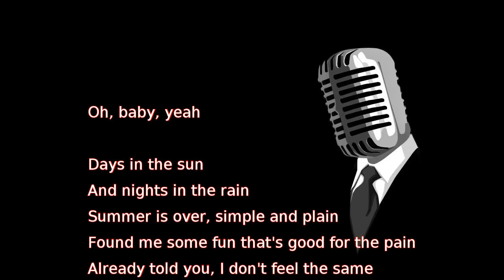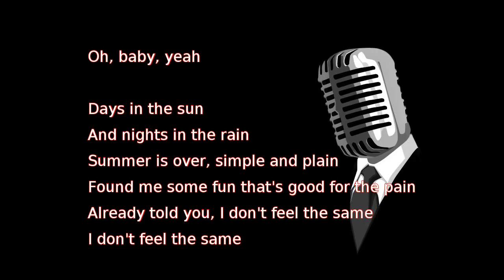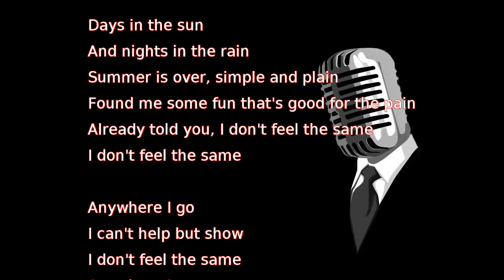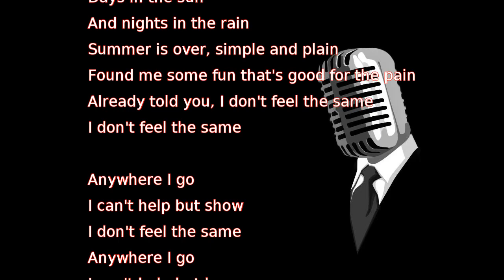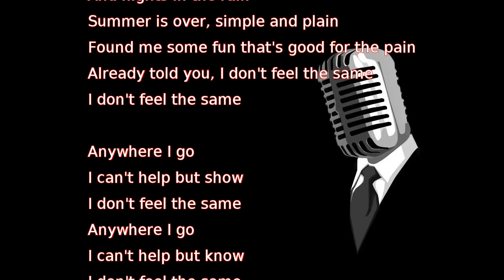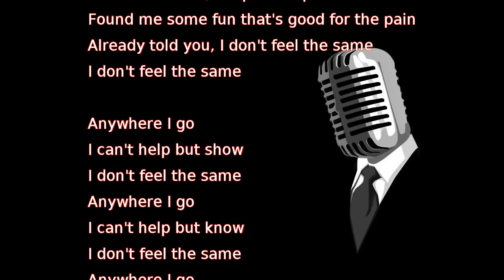Drake - Summers Over Interlude (lyrics)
Oh, baby, yeah

Days in the sun
And nights in the rain
Summer is over, simple and plain
Found me some fun that's good for the pain
Already told you, I don't feel the same
I don't feel the same

Anywhere I go
I can't help but show
Anywhere I go
I can't help but know